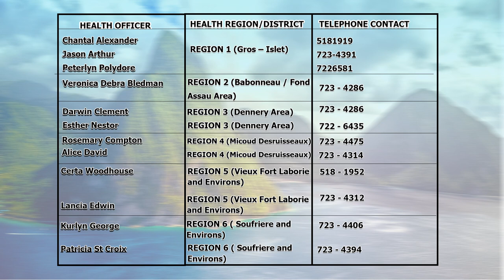Ministry of Health alerts public to breaches to home quarantine protocols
The Home Quarantine Monitoring team has not been able to contact a number of individuals who arrived into Saint Lucia during the period Dec. 5 to Dec. 15.